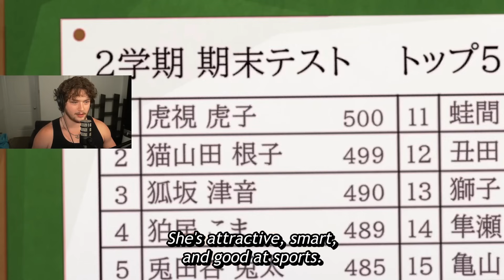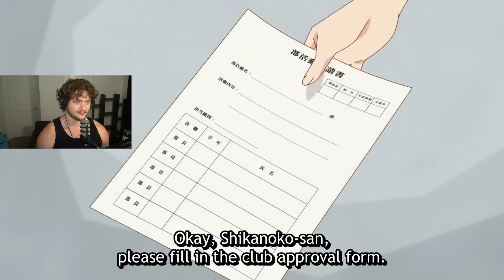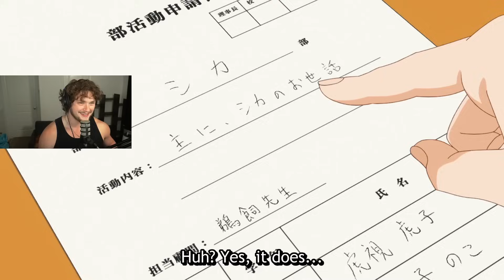THE DEER ANIME IS SO GOOD 😭 [REACTION]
My Deer Friend Nokotan had NO BUSINESS being this funny. I LOVED THIS SO MUCH HAHAHAHA